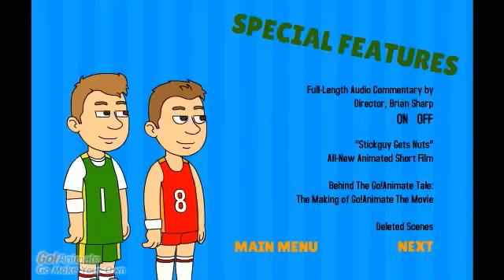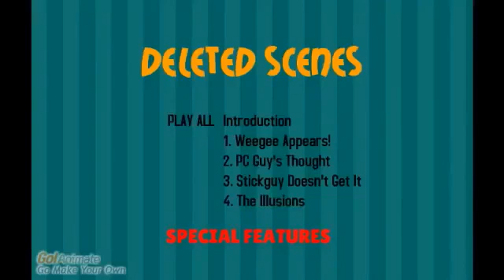Menu do 4K Ultra HD Blu-ray "Go!Animate: O Filme" (2020)